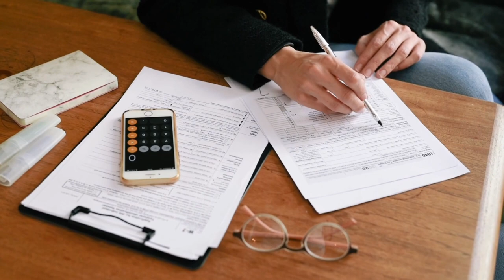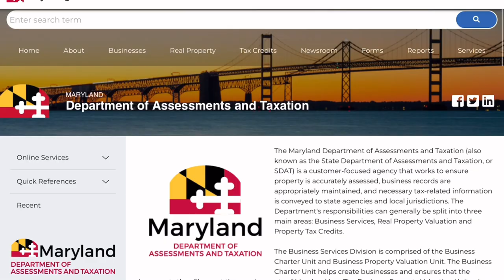How to Save on Property Taxes in Maryland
Let's talk about Property Tax Assessments and how you can save money on your property taxes in Maryland.